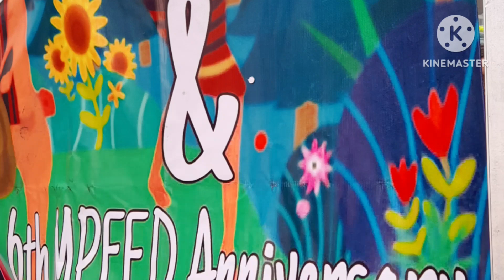6TH MPFED ANNIVERSARY, 1ST DEKIT FESTIVAL.HONGKONG